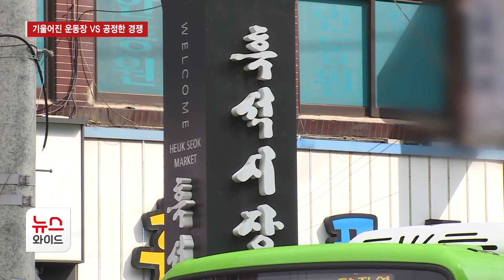기울어진 운동장 VS 공정한 경쟁… 공공재개발 1호 흑석2구역 시공사 선정 '잡음' / 동작 HCN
공공재개발을 추진 중인 흑석2구역 시공권 경쟁에서 잡음이 나오고 있습니다. 시공사 입찰에 삼성물산이 단독으로 참여하면서 유찰됐는데 입찰 포기를 밝힌 대우건설 측에서 불만을 표출하고 있는 건데요. 박상학 기자의 보도입니다.